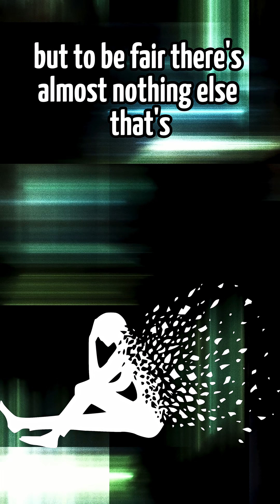Palladium in 60 Seconds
Palladium is a rare, silvery-white metal in the platinum group, valued for its exceptional resistance to corrosion and its ability to absorb hydrogen—up to 900 times its own volume. Chemically, it is relatively inert, making it ideal for catalytic applications, particularly in automobile catalytic converters, where it facilitates the conversion of toxic gases into less harmful emissions. Palladium also has uses in electronics, dentistry, and jewelry due to its conductivity and lustrous appearance. Its scarcity and industrial demand make it one of the more expensive precious metals, often trading at prices comparable to or higher than platinum.